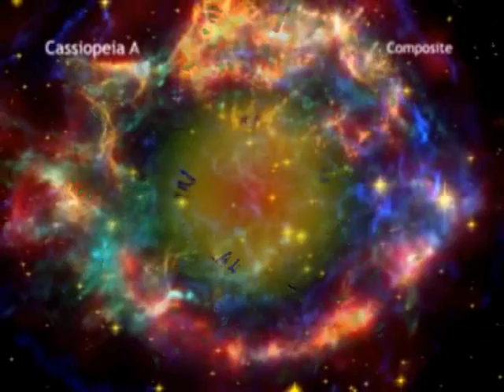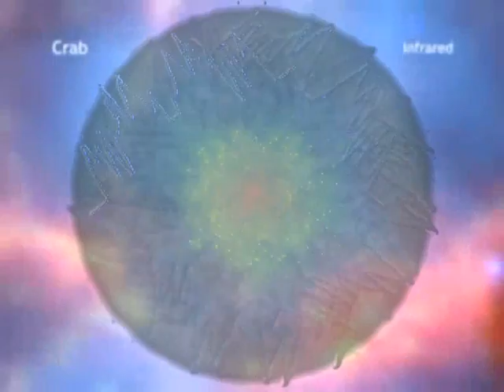zerrbernie forever by zerrbernie